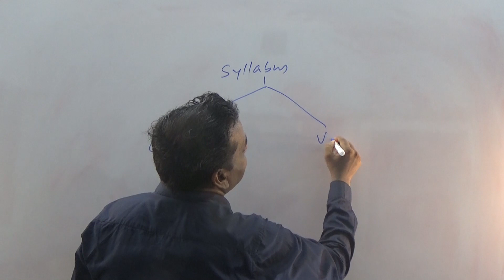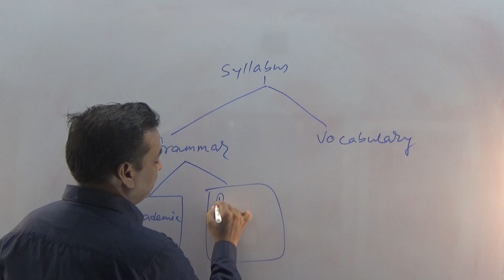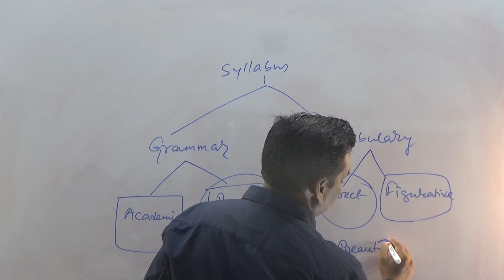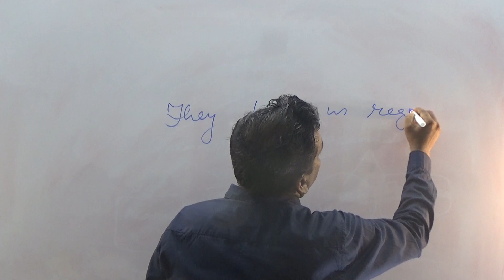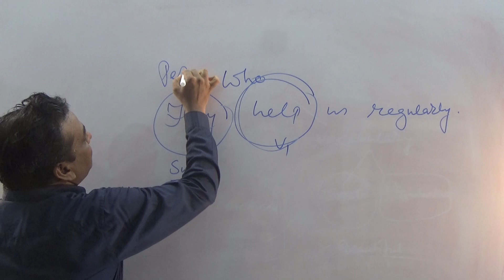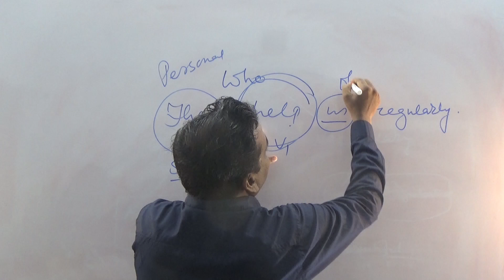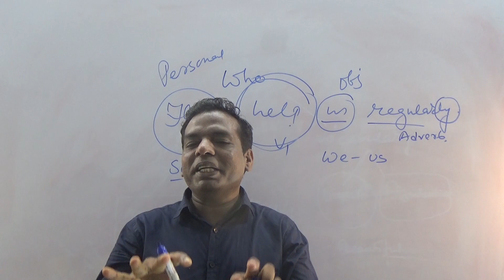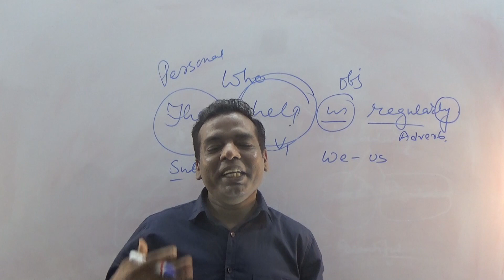পরীক্ষায় ইংরেজিতে সফল হওয়ার চাবিকাঠি//How to learn English//কি ভাবে ইংরেজি শিখবো//Basic English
আজ আমরা জানবো  কিভাবে ইংরেজি শিখতে  হয় এবং কি ভাবে বিভিন্ন প্রতিযোগিতামূলক পরীক্ষায় সহজেই সাফল্য অর্জন করা যাই।

FOR PSC, SSC,LDC,UDC,UPSC,CGL,PGCL,WBCS,RAIL ,BANK ,Etc in English-Bengali
 এই চ্যানেল এর ক্লাসগুলো সমস্ত ধরণের প্রতীযোগিতামূলক পরীক্ষার উপযোগী।

Learn English easily in Bangla
Learn easy English Grammar in Bengali
English Grammar Classes in Bangla
Basic English in Bengali
পরীক্ষায় ইংরেজিতে সফল হওয়ার চাবিকাঠি